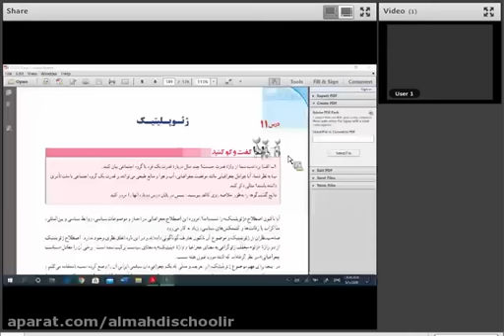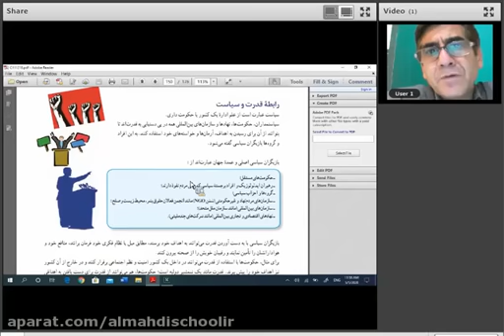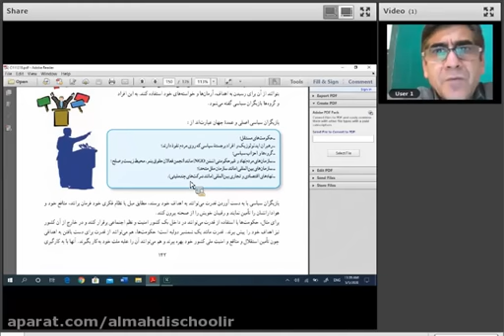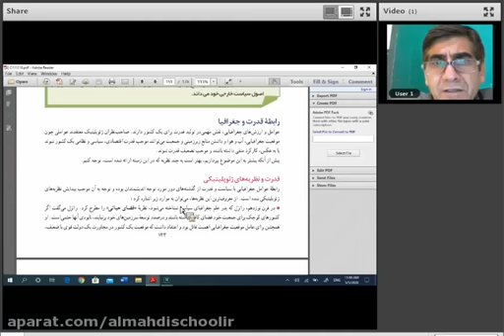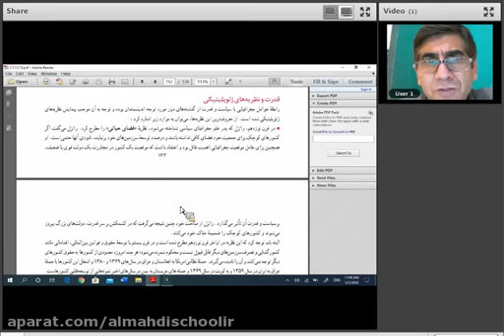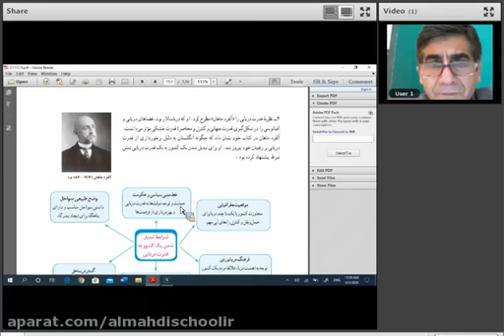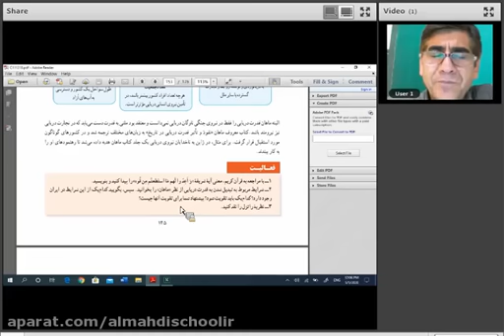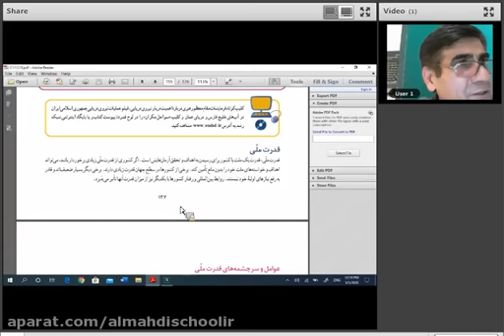Seven Tips to Search the Most Exceptional Quality Hidden Security Cameras